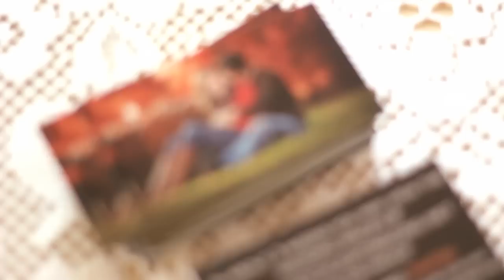Devon and Sarah Murray